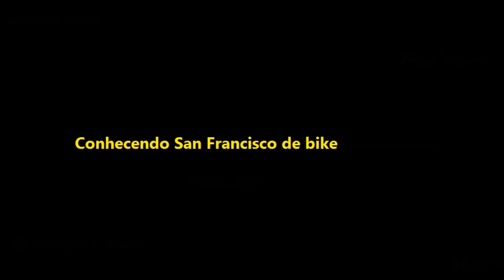[USA Trip] Bike riding San Francisco